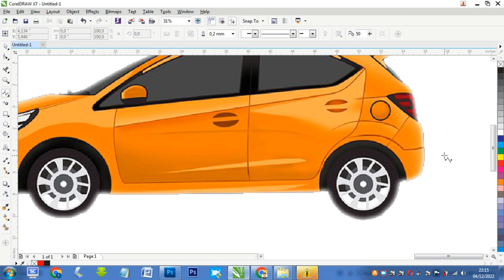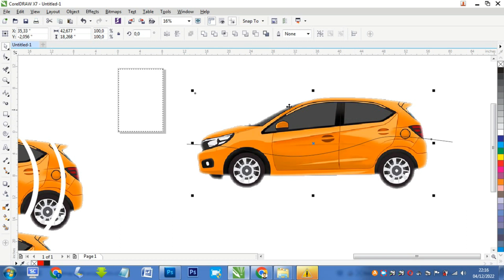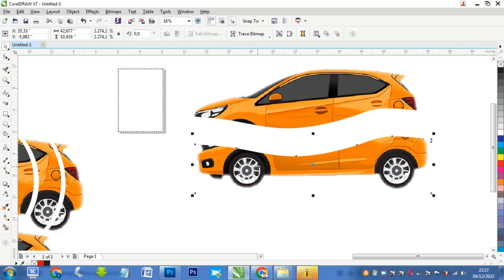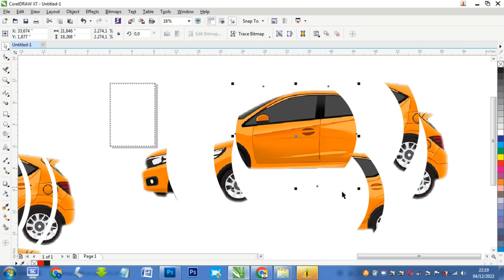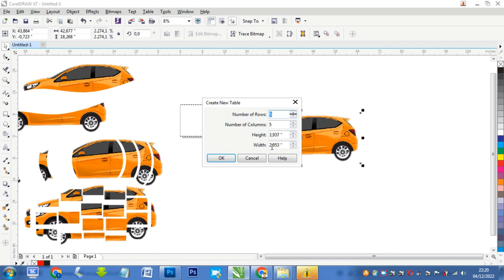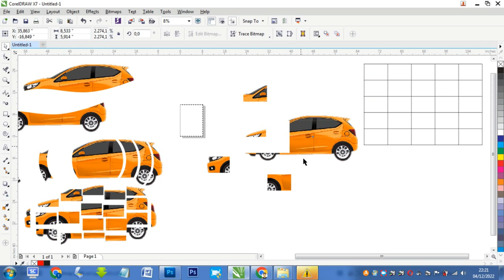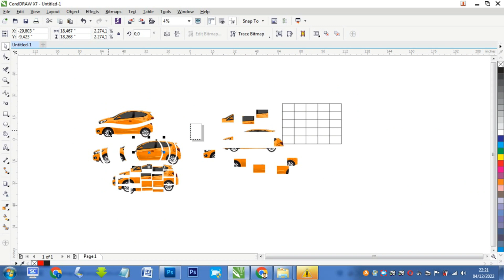Cara Memotong Gambar di Corel DRAW X7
Memotong gambar mirip Puzzle di Corel Draw